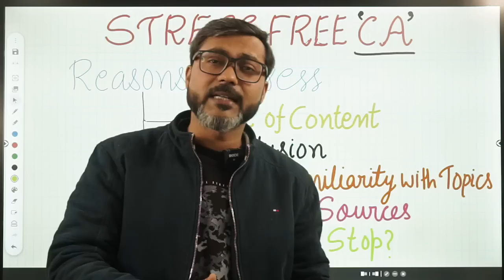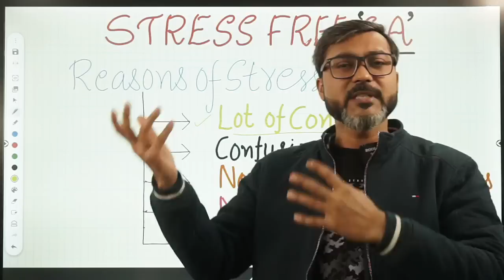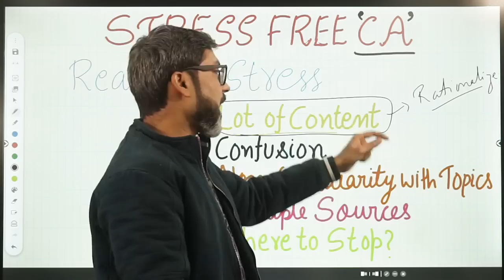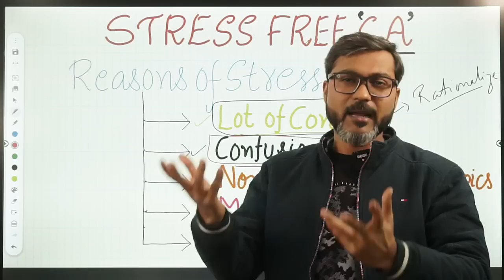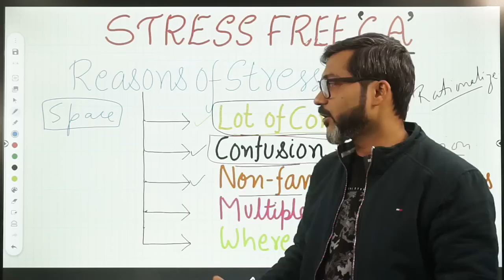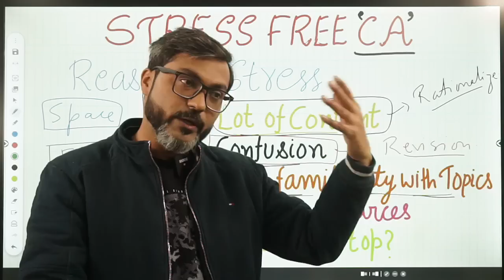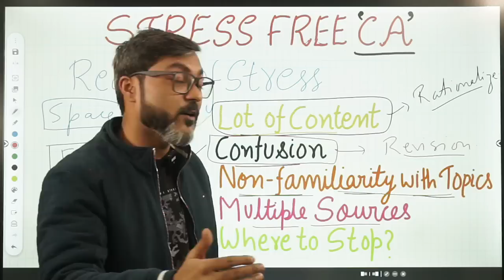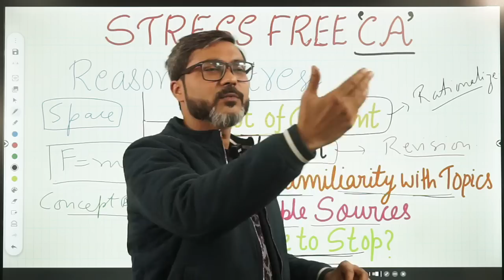How to Cover Current Affairs for Banking Exams | RBI Grade B Current Affairs | SEBI Grade A 2023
Covering the current affairs section is vital to crack competitive exams like RBI Grade B, SEBI Grade A, NABARD Grade A, etc. However, it is not easy to get on top of this section as various factors are attached with it, which act as a hurdle. In this session, I will tell you all about those factors and brief you on how to deal with them.

So, watch this insightful session and know how to get hold of the current affairs of any exam.